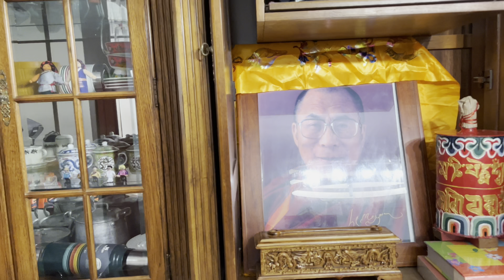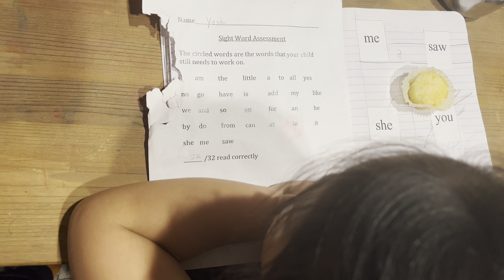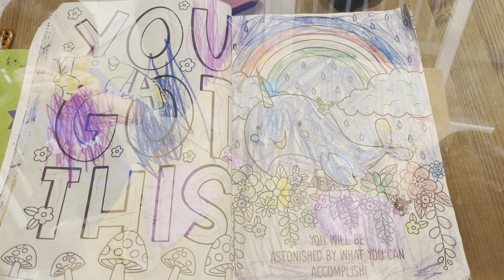What fun things we do at NORDON’S home@Sonpal911#tibetanvlogger